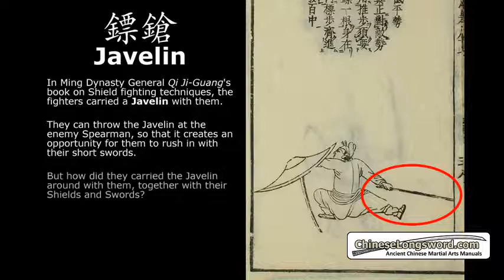鏢鎗 How To Carry and Throw the Javelin based on General Qi Ji-Guang's manual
In Ming Dynasty General Qi Ji-Guang's book on Shield fighting techniques, the fighters carried a Javelin with them.

They can throw the Javelin at the enemy Spearman, so that it creates an opportunity for them to rush in with their short swords.

But how did they carried the Javelin around with them, together with their Shields and Swords?

The following video clip on Muye Dobo Tongji (a Korean manual based on Ming Dynasty martial arts) may give us the answer.